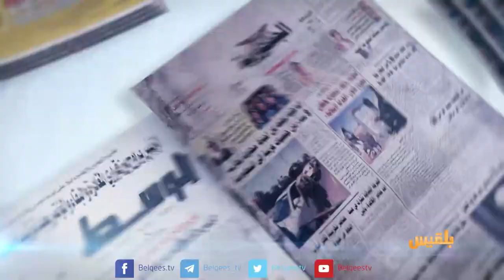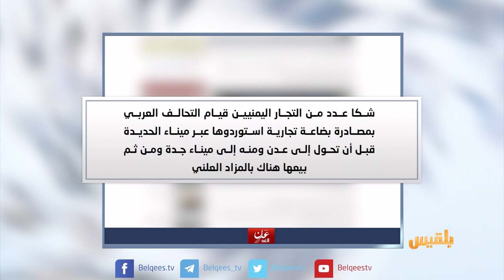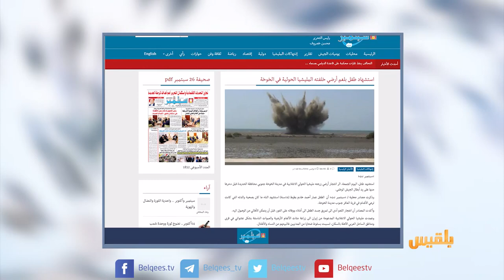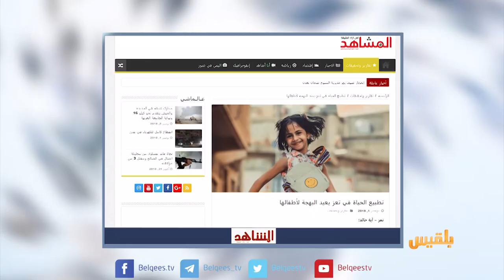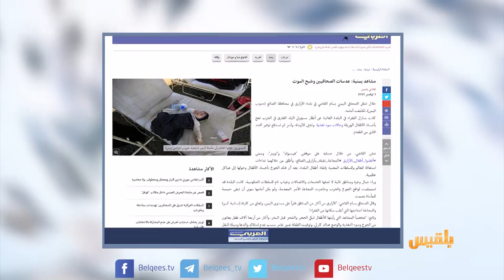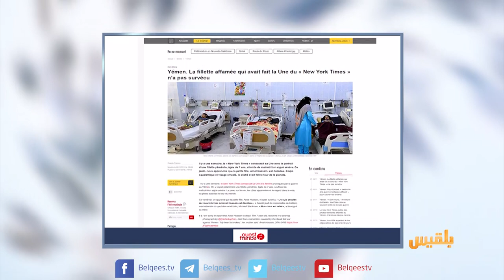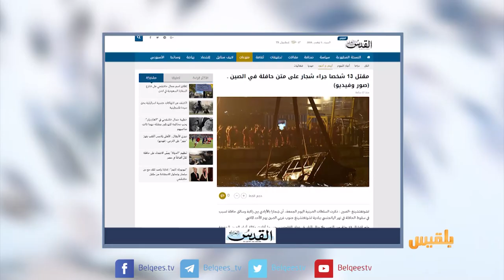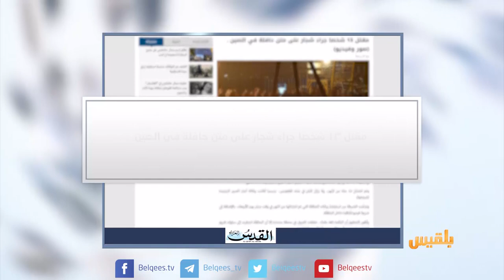كشك الصحافة | 03 - 11 - 2018 | تقديم: أفنان توركر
تجار يمنيون يشكون مصادرة التحالف العربي بضائعهم وبيعها بالمزاد العلني
طفلة لفتت أنظار العالم إلى اليمن قبل أن تموت
السجن 10 سنوات لرجل شجع زوجته على الانتحار في أستراليا